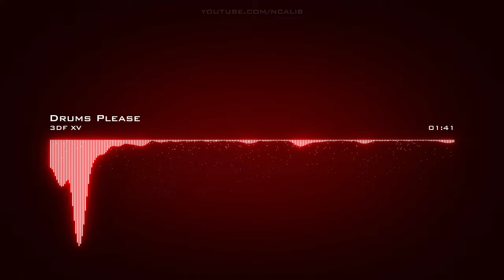3DF XV | Drums Please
Artist: 3DF XV | Track: Drums Please